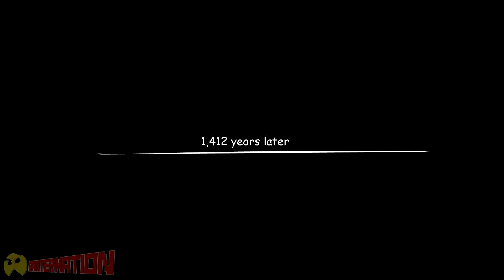Nier: Replicant SPEEDRUN (Animation)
► WRITTEN BY: @DexterManning

► VOICE ACTORS: @DexterManning